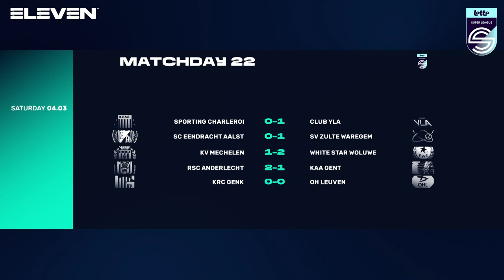Goals van Wijnants en Thornton schenken RSCA de drie punten - Round up speeldag 22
Bekijk wedstrijdbeelden en reacties van de duels van de tweeëntwintigste speeldag in de Lotto Super League 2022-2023. Eleven Sports zendt dit programma elke maandag uit op televisie en ook voor de live verslaggeving van de wedstrijden zit je bij Eleven Sports op de eerste rij.